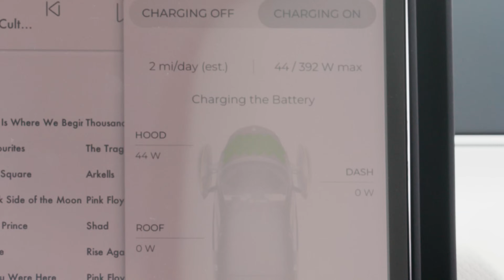Aptera — Embrace Earth Day Every Day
Today, we are reminded of the magic of Mother Earth and our mission to create a future that empowers us all to do more, with less. Join us as we celebrate Earth Day today and every day by exploring, connecting, and preserving our planet together.

Learn more about our vision for a world where we roam untethered and powered by the sun's grace

Aptera's Never Charge is built into every vehicle and is designed to harvest enough sunlight to travel over 11,000 miles per year in most regions.